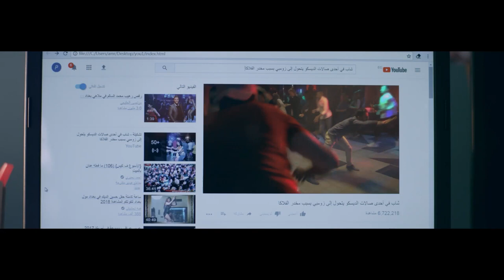متجوزة ظابط وماشي على العجين أقسم لو سبتني مش هيحصلك كويس 😂🔥